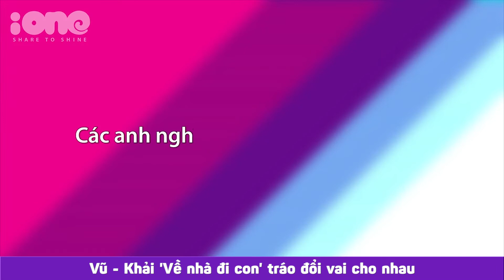Vũ - Khải 'Về nhà đi con' tráo đổi vai cho nhau | iOne.net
Quốc Trường khẳng định vào vai Khải phải có thanh quản thật tốt để gầm gừ còn Trọng Hùng thừa nhận anh không hợp với dạng vai công tử.